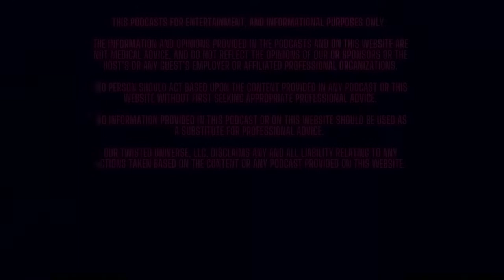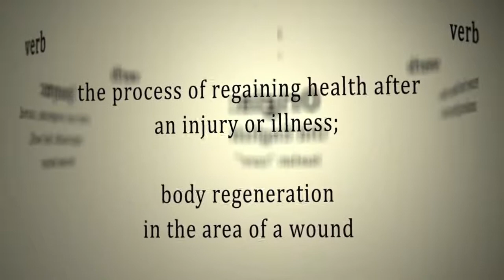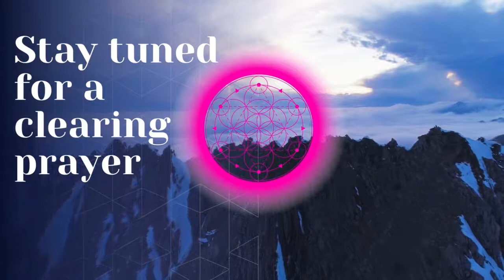OTU Energy Healing and Hypnosis with Lori Lee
Christy and Madison chat with yoga instructor, energy healer, and hypnotherapist Lori Lee.